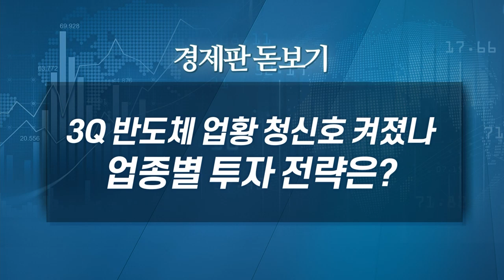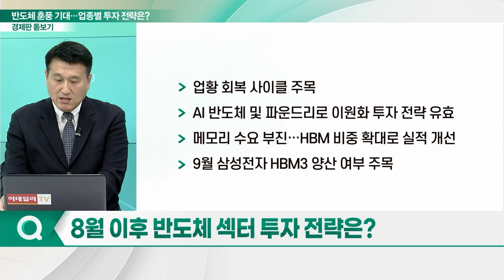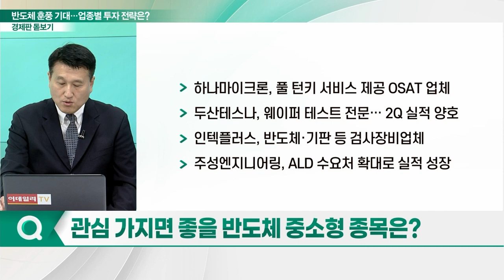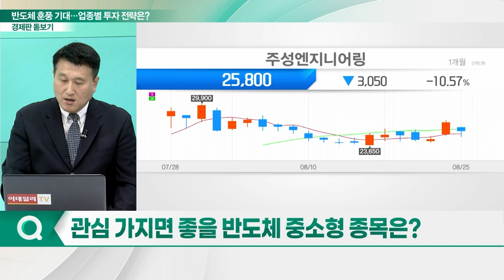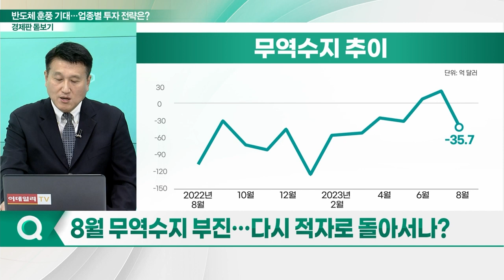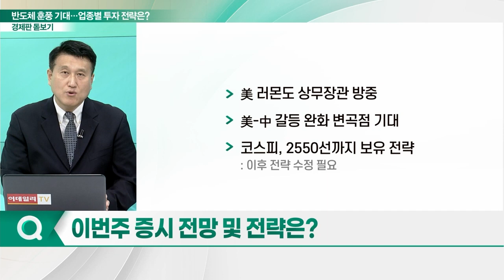3Q 반도체 업황 청신호 켜졌나... 업종별 투자 전략은?_경제판 돋보기 (20230828)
Q. 하반기 '반도체' 훈풍 불까… 회복 가능성은?
Q. 8월 이후 반도체 섹터 투자 전략은?
Q. 관심 가지면 좋을 반도체 중소형 종목은?
Q. 8월 무역수지 부진… 다시 적자로 돌아서나?
Q. 이번주 증시 전망 및 전략은?
Q. 美 물가 현황 및 전망은?